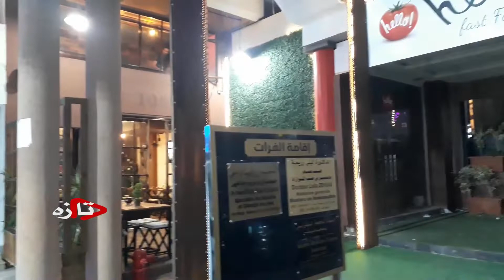شقة للايجار # في أرقى أحياء تونس العاصمة # شقة نظيفة وروعة Tunisia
▬▬▬▬▬▬▬▬▬▬▬ ۩ yacine للمجانيات ۩ஜ▬▬▬▬▬▬▬▬▬
▬▬▬▬▬▬▬▬▬▬ஜ۩ ۩ஜ▬▬▬▬▬▬▬▬▬▬▬▬▬